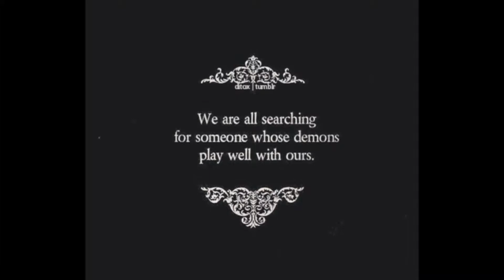POETRY IN MOTION 3